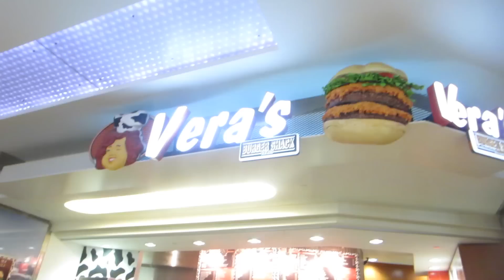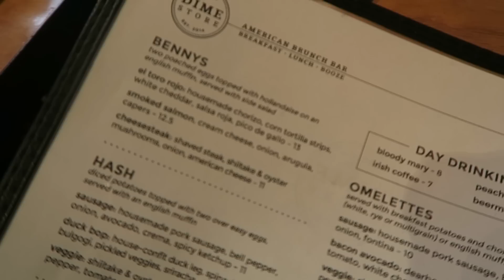Detroit Vlog | Indian Bridal Makeup | keepingupwithmona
mona sangha, keepingupwithmona, travel, mua, makeup, beauty, bridal makeup, indian wedding, sikh wedding, indian bride, indian fashion, bride, bridal makeup, bridal hair, detroit, vancouver, indian beauty guru, indian vlogger, punjabi